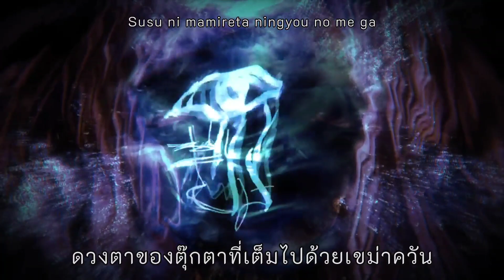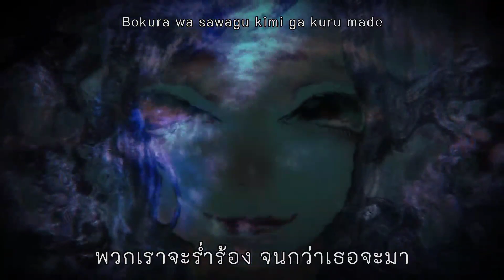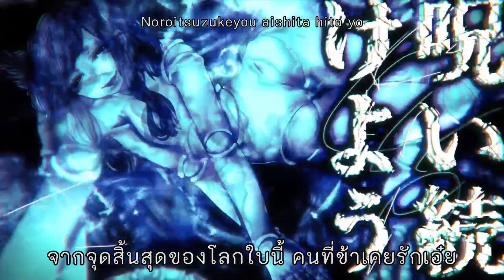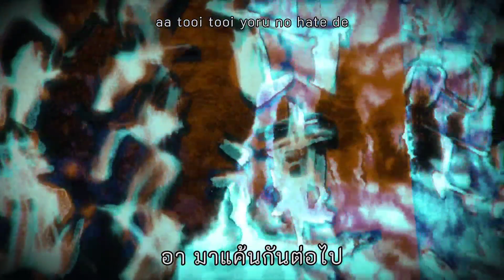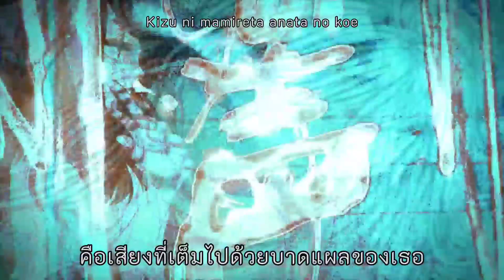[Thai-sub] Kikuo - Urami no waltz (うらみのワルツ) feat. Hatsune Miku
ดนตรี , เนื้อร้อง : Kikuo (きくお)

Romaji :

...coming soon...

แปลเพื่อความสนุกเท่านั้น และจะทำเรื่อยๆถ้ามีเวลาค่ะ

คลิปเหล่านี้เป็นผลงานฝึกแปลของช่อง MixBerry-FS ไม่อนุญาติให้นำไปใช้ในเชิงพานิชย์ทุกกรณีนะคะ

หากมีเนื้อหาส่วนใดผิดเพี้ยนสามารถแจ้งทางคอมเมนต์ได้เลยนะคะ ขอบคุณค่ะ